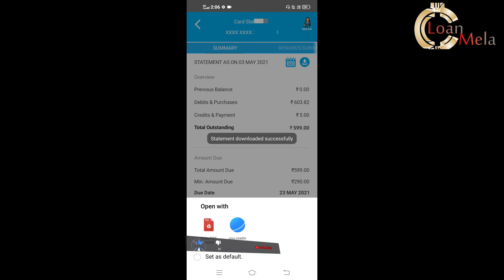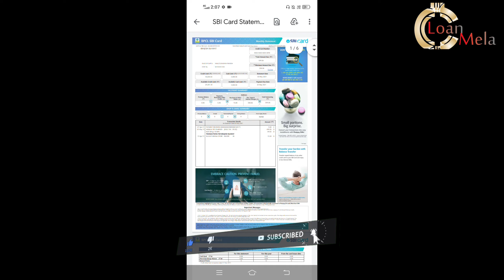SBI Credit कार्ड का स्टेटमेंट ऐसे डाउनलोड करें | Loan Mela | SBI Card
in this video sbi credit card Statement how to Download

Your Quotation

sbi card app ka password bhul gaye to kya kare